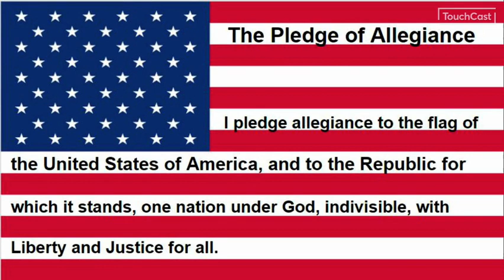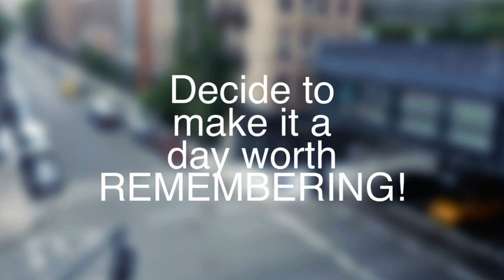Bulldog Morning Show 5.7.2024